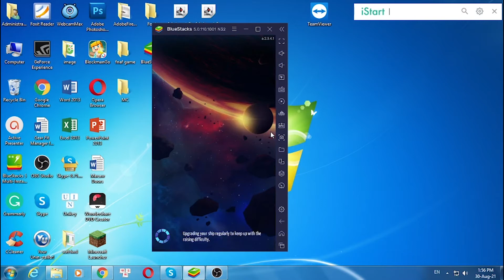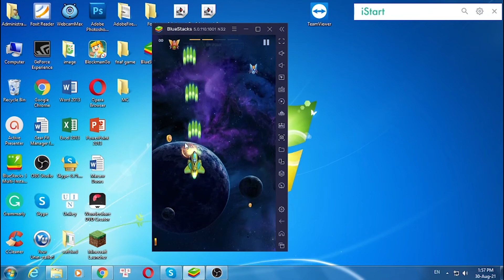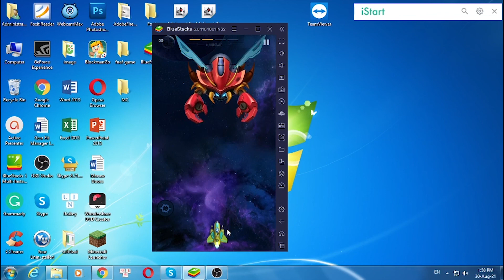Galaxy Invaders - Alien Shooter - Space Shooting for PC Windows - Soft4WD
This video show you how to download and install v for PC Windows & Mac by bluestacks. You can use the settings shortcut on the right.

Feature:

One day, a mysterious alien army from a different dimension appears and attacks the border planets. The fight for mankind survival begins. As a veteran spaceship striker pilot, you have been called to defend the galaxy against invader enemies, and become one of the guardians of the galaxy.

Galaxy Invaders: Alien Shooter - Space Shooter is a combination of classic shoot ‘em up game feels and modernized mechanics, with gameplay reminiscent of old school arcade shooting games like Galaga, Air Strike Force, Chicken Shooter,...